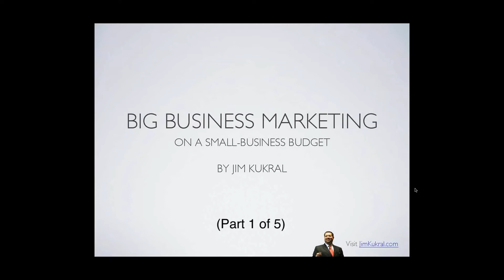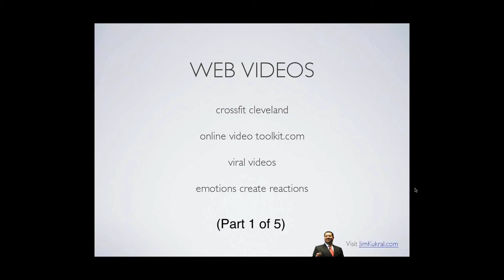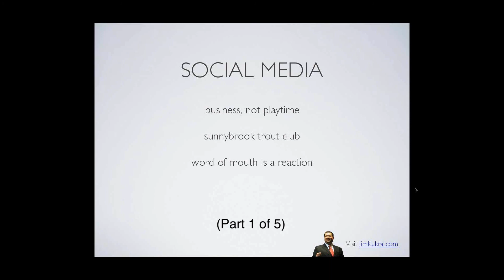Affiliate Webinar - Attention Marketing with Jim Kukral - Part 1